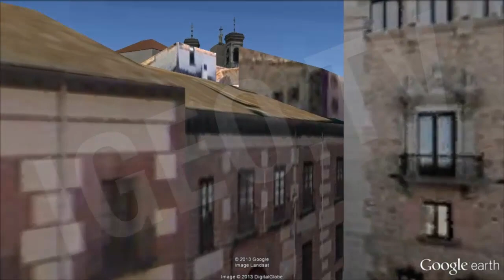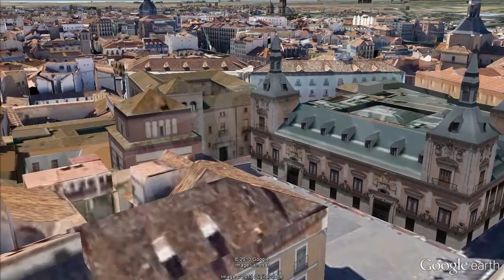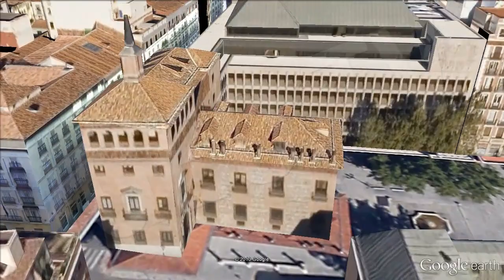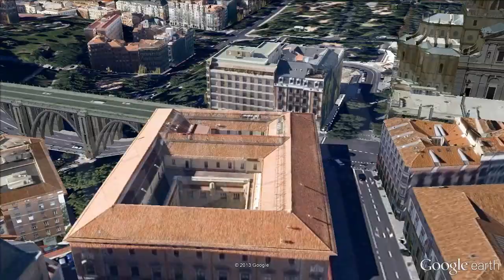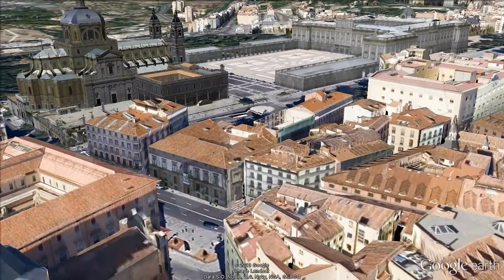Cuando Madrid Era un Pueblo / When Madrid Was a Village [IGEO.TV]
A continuación se muestra el Madrid más antiguo, aquel que surgió siendo solo un pueblo hace más de 5 siglos, a partir de los 10 edificios más antiguos la ciudad, todos situados en la zona más céntrica de la misma.

-Casa de los Lujanes (1460)
-Casa de don Álvaro de Luján (1494)
-Casa de Cisneros (1537)
-Casa de las siete chimeneas (1574)
-Casa de la Panadería (1590)
-Convento de las Carboneras (1600)
-Monasterio de la Encarnación (1611)
-Palacio de los Consejos (1613)
-Casa de la Carnicería (1617)
-Palacio de Abrantes (1653)

In the next video we show the oldest Madrid, that one that rised just like a village more than 5 centuries ago, from the 10 oldest buildings in the city, all of them located in the centric part of it.

-Lujanes House (1460)
-Don Álvaro de Luján House (1494)
-Cisneros House (1537)
-Seven pipes House (1574)
-Bakery House (1590)
-Carboneras Convent (1600)
-Encarnación Abbey (1611)
-Council Palace (1613)
-Butchery House (1617)
-Abrantes House (1653)